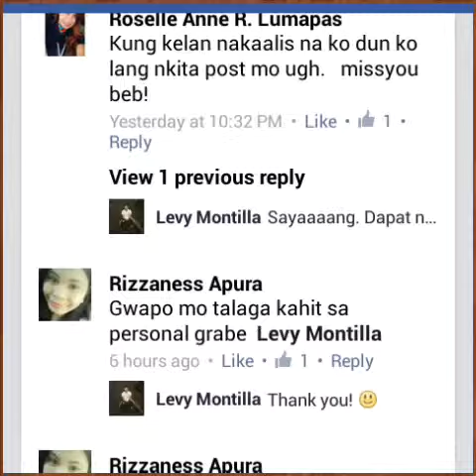Levy Montilla of Freshmen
I create this video for Levy because I want him to feel that he is special to me.